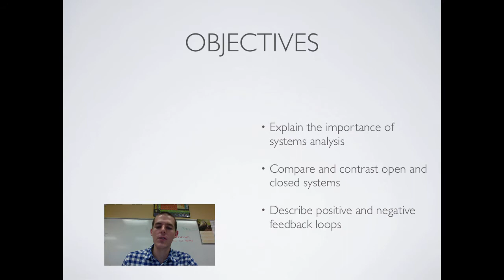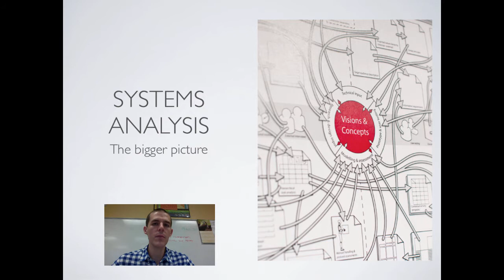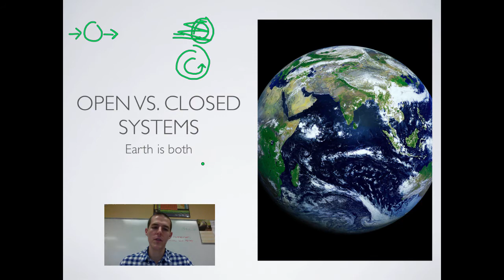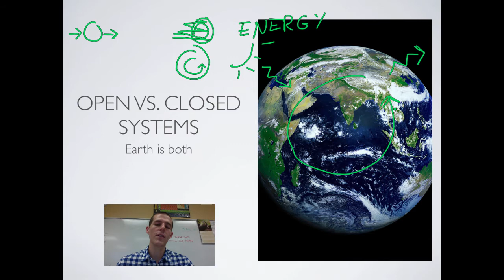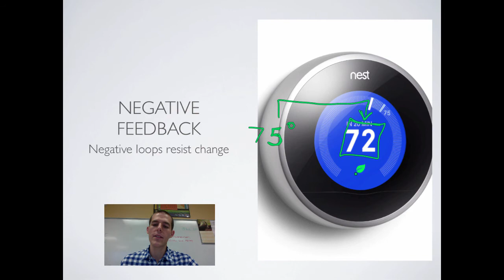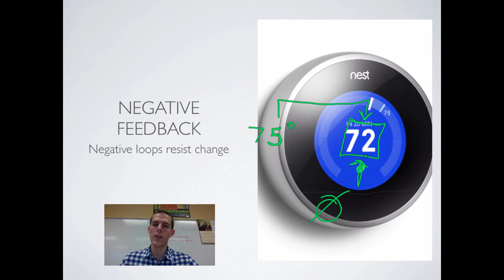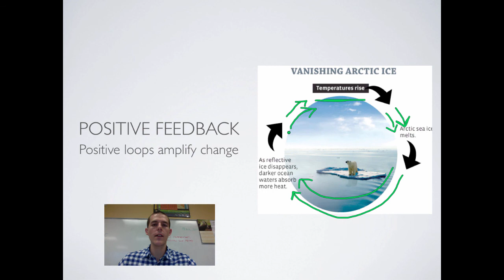Systems Analysis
An introduction to systems analysis.

Table of Contents:

00:25 - Objectives
00:43 - Systems Analysis
01:38 - Open vs. closed systems
03:32 - In and OUt
04:46 - Steady State
05:56 - Negative Feedback
07:26 - Positive Feedback